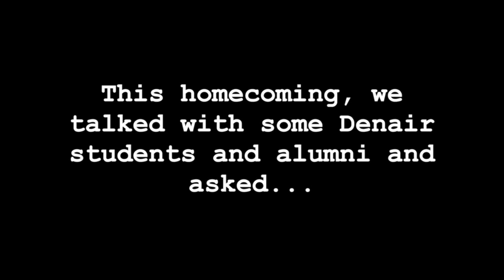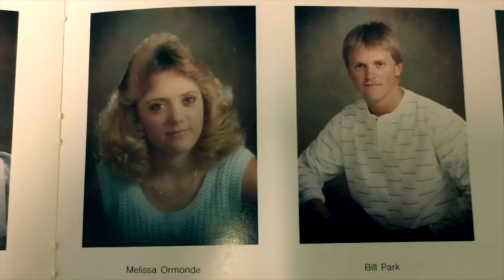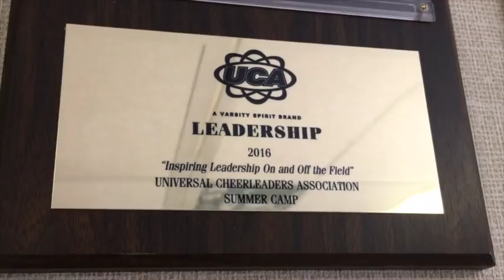Denair: Welcome Home.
Denair High, 2016 Homecoming video.